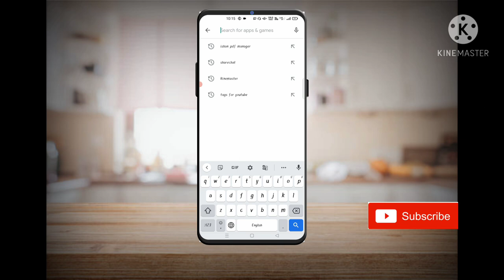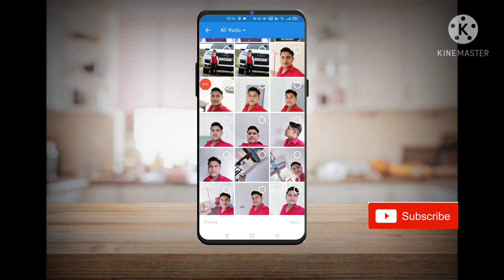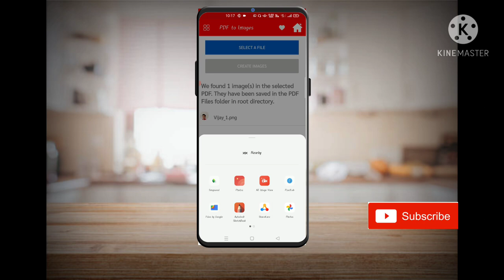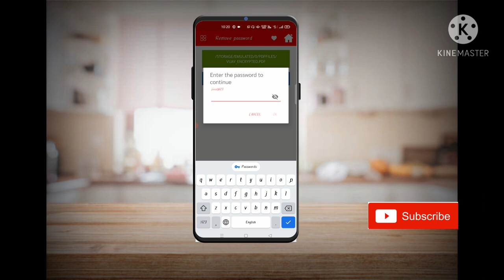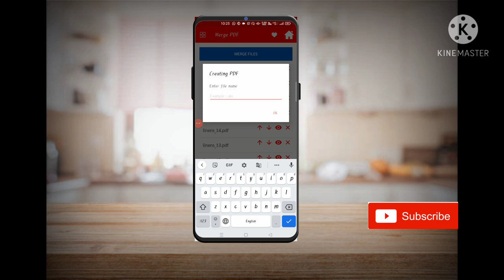How to convert Photo to Pdf and Pdf to Photo convert । Pdf क्या होता है । Pdf को फोटो मे केसै बदले।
Pdf क्या होता है । Pdf को फोटो मे केसै बदले
फोटो को Pdf मे केसै बदले
Pdf पर लॉक केसै लगाए
Pdf से लॉक केसै हटाएं
Pdf का साइज कम केसै करे